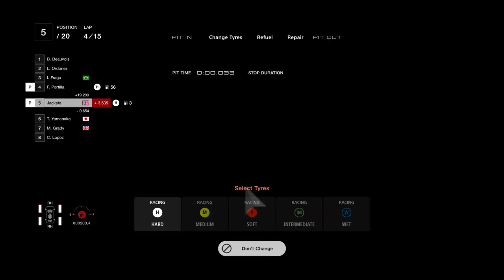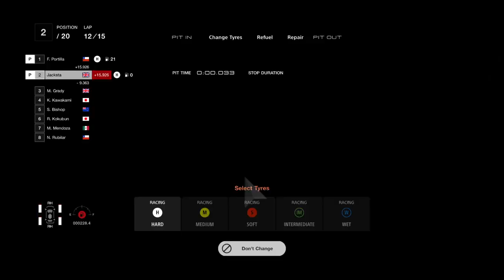My dad has a gtr!